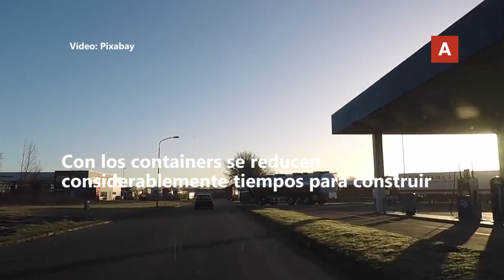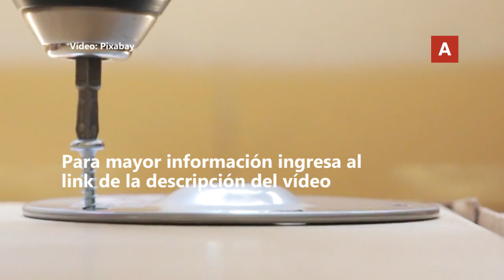▷ ¿Cómo usar EL CONTAINER en un PROYECTO ARQUITECTÓNICO? ✅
✅ La construcción de viviendas con el contendedor o container se ha convertido en una alternativa para satisfacer las necesidades de espacio de las personas.

¿Te gustaría conocer todas las ventajas de construir vivienda con un container? ¡Entonces esto es para ti!